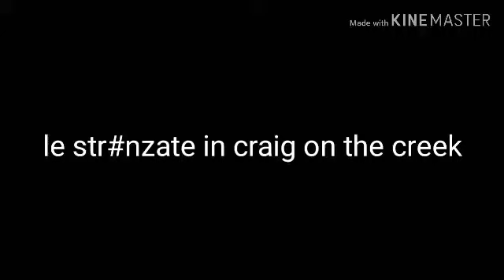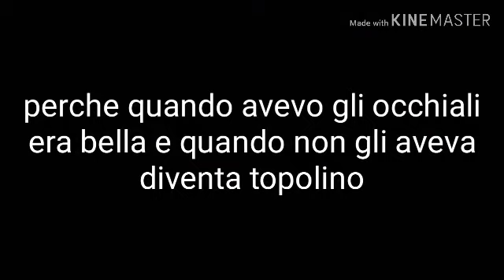le str**ate in craig on the creek